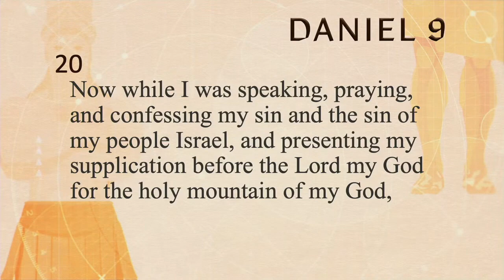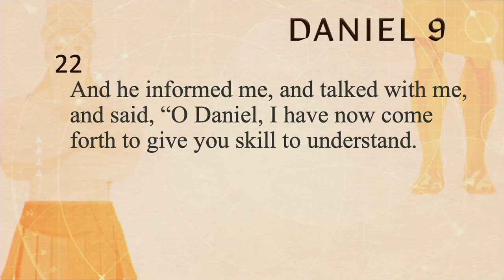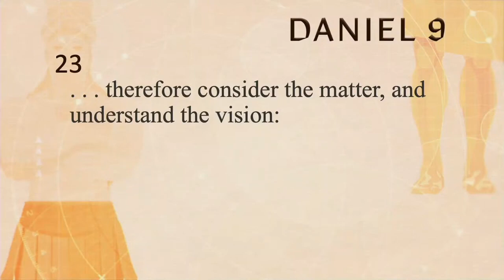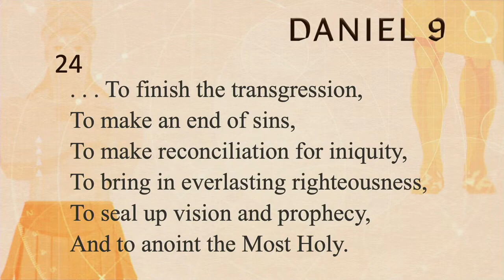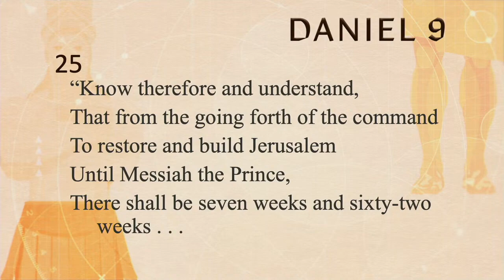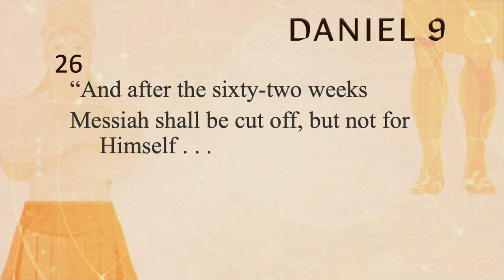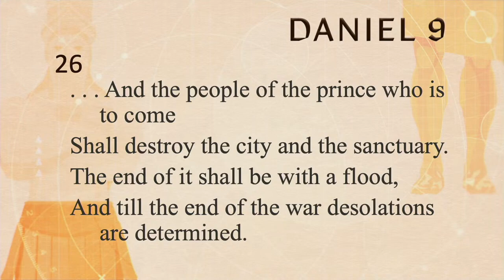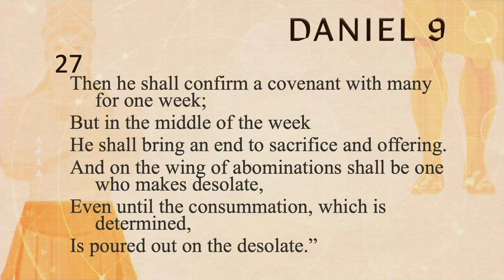Daniel 9:20-27 | Greg Opean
Daniel 9:20-27 | Pastor Greg Opean

Packinghouse’s Wednesday night worship service from November 29, 2023.